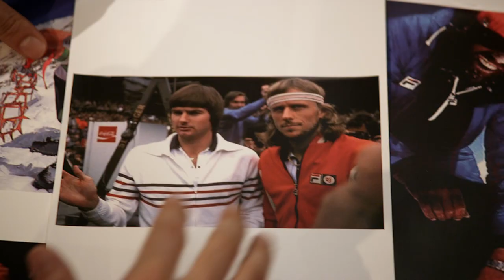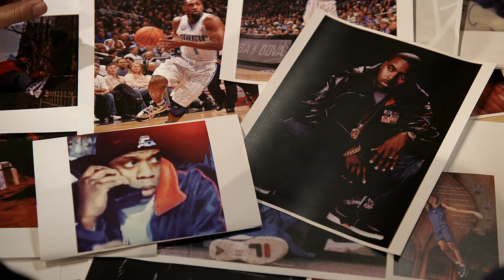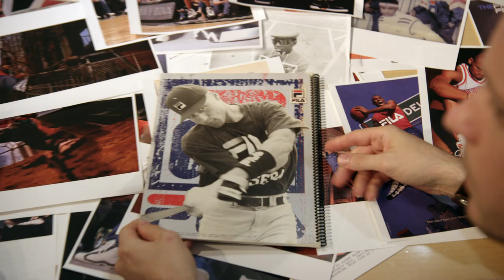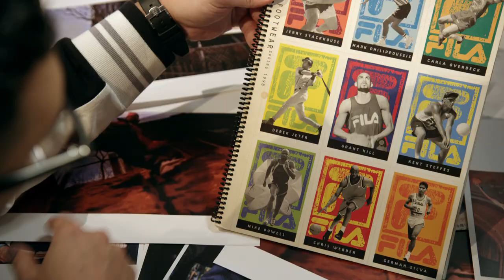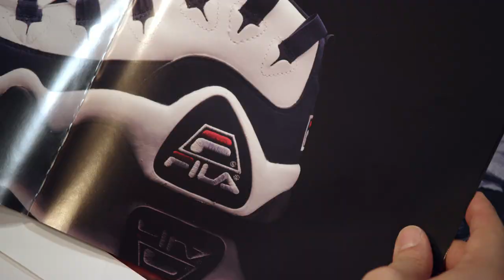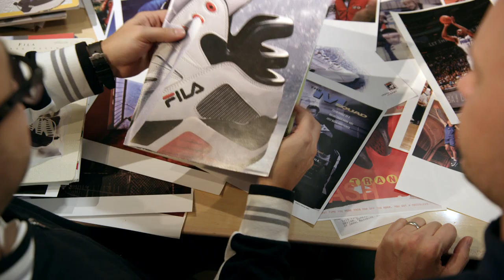FILA - RISE of The Independents: Full Documentary (2013)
FILA's RISE of The Independents series featured sit-downs with key individuals at independent retailers. The conversation focused around business, inspiration, our brand, and personal memories. The series was hosted by Complex TV at the time of its launch.